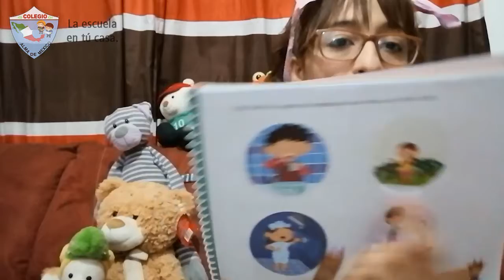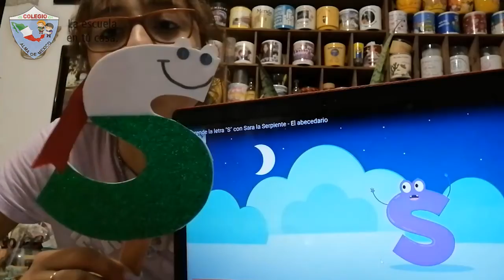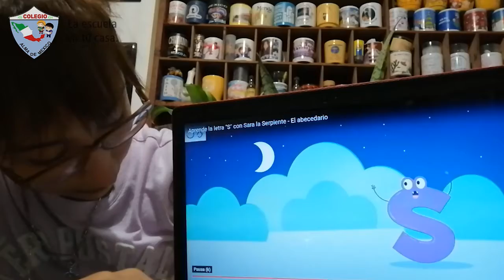2do Kínder - Cuidado del agua